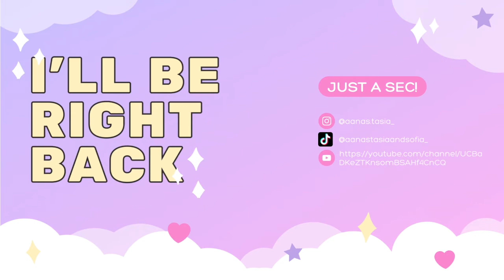Everything you need to know before you adopt a cat ✌🏼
I adopted a cat 🐱 not so long ago and felt like I should make a video like this!

Because adopting an animal is no joke, so here are some things I wish someone had told me sooner so I could be more prepared! 🫠✌🏼